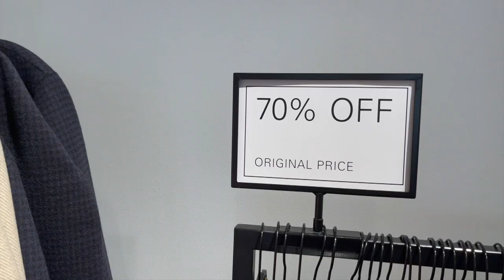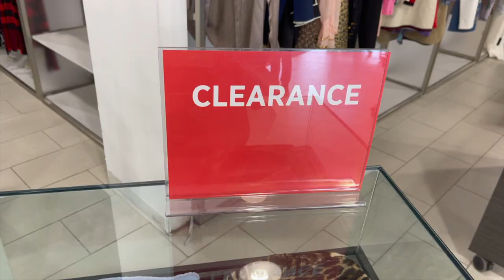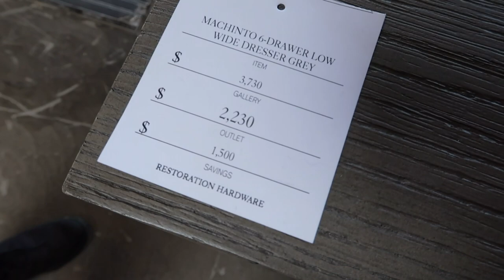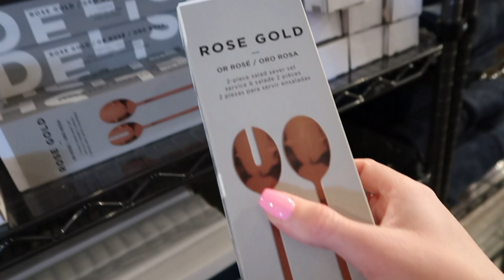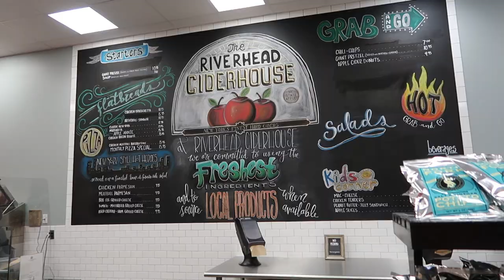Moving Vlog #1 | Shopping for my NYC Apartment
I'M MOVING TO NYC! I hope you guys love the first of MANY moving into my nyc apartment vlogs! Today we were shopping at the tanger outlets for decor & also clothing shopping (duh!) We love the Riverhead Outlets because they have a restoration hardware outlet, pottery barn outlet & west elm outlet! We also went to the Riverhead Cider House which is one of our favs! Hope you enjoy this chill #1 moving vlog & get excited to see my first nyc apartment in the next vlog :)

Amazon Reseller Essentials:
►Camera I Use for Pictures
►Fabric Shaver/Sweater Defuzzer
►Small Handheld Steamer
►More Professional Steamer
►Cute Polymailers

USE MY POSHMARK CODE AND GET $10 OFF: BROKEBBARGAINS

Let me know if you want to see any NYC vlogs, reselling tips + advice, thrift with me videos, poshmark sales, or reselling on poshmark videos. Along with any videos about New York, reselling, building a business, earning money online, how to build a website, or anything like that! OR... MORE TRAVEL VLOGS?! Always looking to travel more!! :) xo